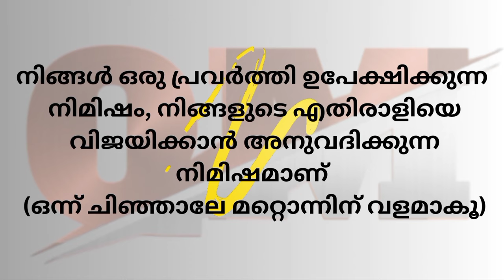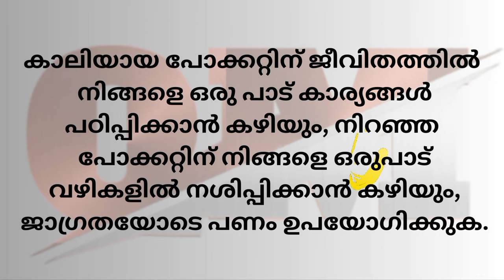Motivational quotes malayalam | Inspirational Speak | Q malayalam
ജീവിതത്തിൽ വിജയവും ഊർജ്ജവും ലഭിക്കാൻ

motivation malayalam
motivation quotes
motivation quotes malayalam
motivation status malayalam
motivational quotes in malayalam
malayalam motivation